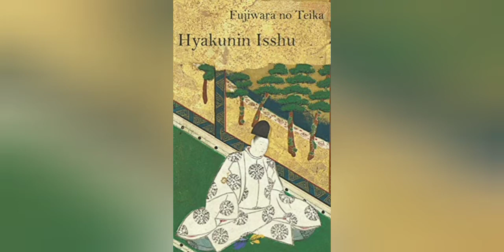Haiku de Fujiwara no Teika 🍃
Fujiwara no Teika fue un erudito del período Heian famoso por ser un gran caligráfo, novelista y antologista entre otras cosas. Es considerado además como el máximo exponente en poesía Waka llegando a tener el favor durante un tiempo del Emperador Retirado Go-Toba

La pintura pertenece a Cien vistas del Monte Fuji del famoso pintor Katsushika Hokusai.

Gracias por apoyar el Canal Asociación Shinsen Budo y estaros atentos a los futuros videos.
No te olvides de visitar el resto de videos del canal,tenemos desde Shogi a Haikus y mucho más así qué si te gustan suscribete y dale a la campana para recibir las notificaciones de los nuevos videos.